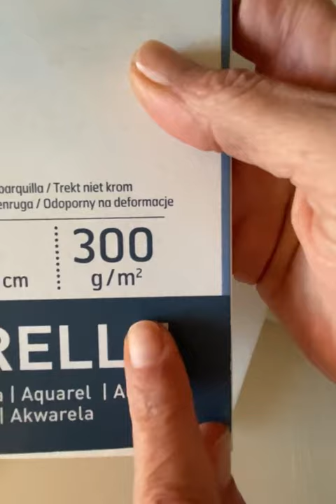GRAZIE! pointedpencalligraphy flourishing envelopedecoration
Un GRAZIE a tutti quelli che sono stati parte del mio 2020. Vi ringrazio lasciandovi una demo dei miei fiori AquaBrush+puntafine 🙃 vi auguro che il 2021 sia pieno di momenti felici e persone che vi amano! È la cosa più importante alla fine 🤍

Thank you to all who were part of my 2020. Just a quick demo of my brush+pointedpen flowers to inspire you to write more letters to friends! May your 2021 filled with happy moments and people who love you! That’s what matters most 🤍